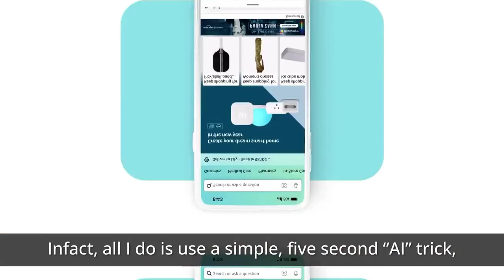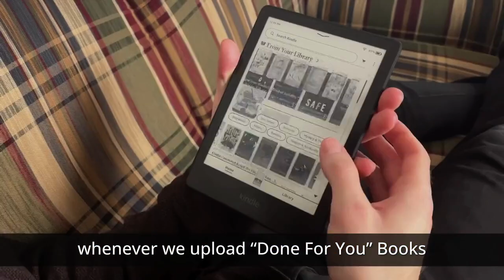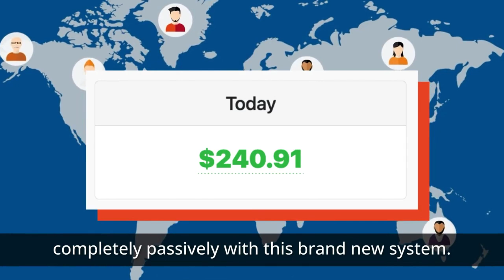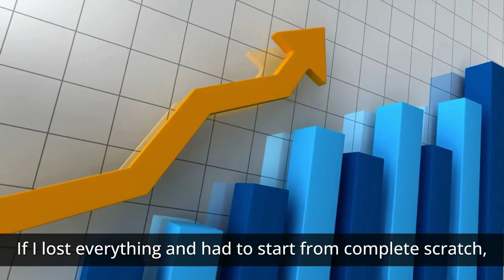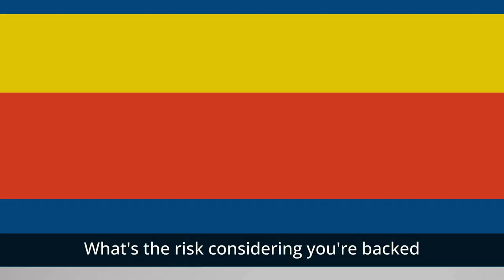Azon Wealth System Review - Amazon's Hidden Cash Flow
What is Azon Wealth System?

Make $269+ Every Day By Uploading DFY eBooks Onto AMAZON Kindle.

Through Your Own A.I. Automated Amazon Cash System that Funnels Amazon Commissions Straight to Your Bank Account!

No More Sales Pitches or Product Promotions.

All You Need are Clicks to Amazon Products via Your MAGIC Link.

Every Click to Amazon Translates into a Commission Payday – Earning You $269 per Day in Amazon Commissions!

It's Not About Selling - It's About the Cash Flow When People Click from Your Link to Amazon!

Azon Wealth System Review, Amazon Kindle, Amazon DFY eBooks, DFY Money, Make Money With Amazon